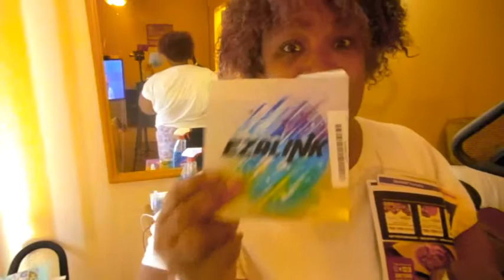WATCH ME CLEAN A NEW YEAR A NEW ME